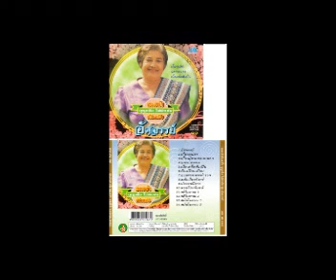ประเพณีลาว - บุญเพ็ง ไฝผิวชัย [Official Audio]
เพลง : ประเพณีลาว
ศิลปิน : บุญเพ็ง ไฝผิวชัย